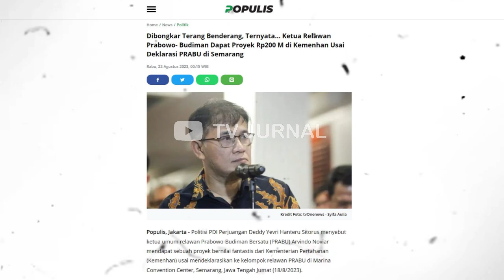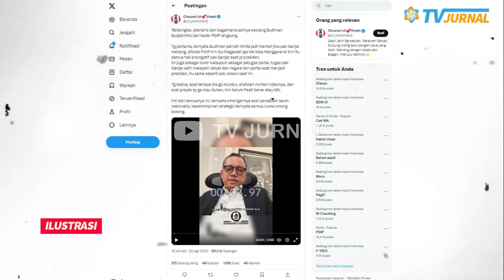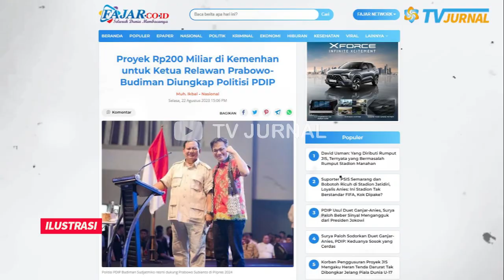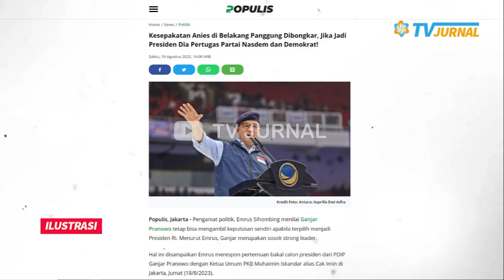TERBONGKAAR! KETUM PRABU DAPET CUAN 200 M DARI MENHAN? WAAH.. BUDIMAN JEDAG JEDUG?💥DEMI JABATAN NIH?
Manuver politik sering dilakukan oleh para pelaku politik, baik itu partai politik maupun elit politik. Publik sering menyaksikan manuver yang mengejutkan bahkan bisa di bilang nekad. Bahkan, Budiman Sudjatmiko rela mendukung Prabowo dan meninggalkan PDIP hany demi uang?

DIBONGKAR TERANG BENDERANG!  TERNYATA.. DUKUNGAN BUDIMAN KE PRABOWO KARENA KETUM PRABU DAPAT PROYEK 200M??

Politisi PDI Perjuangan Deddy Yevri Hanteru Sitorus menyebut ketua umum relawan Prabowo-Budiman Bersatu (PRABU) Arvindo Noviar mendapat sebuah proyek bernilai fantastis dari Kementerian Pertahanan (Kemenhan) usai mendeklarasikan ke kelompok relawan PRABU di Marina Convention Center, Semarang, Jawa Tengah Jumat (18/8/2023).

GILEEEEE.. KEBONGKAAR!! KETUM PRABU DAPET CUAN 200 M DARI MENHAN?? DUIT KAMPANYE PRABU NIH & BERBURU JABATAN.. BUDIMAN AUTO JEDAG - JEDUG??💥